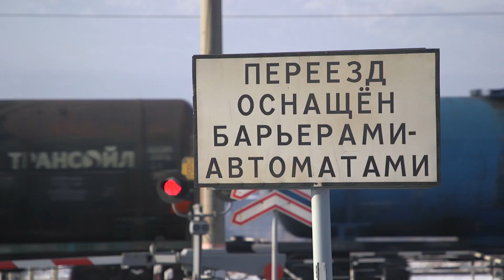Надземный путепровод планируют начать строить над Транссибом в Антипихе в ближайшие два года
Аварийный мост и отсутствие безопасного проезда, когда железнодорожный переезд закрыт. Именно эти проблемы с 2018 года мучают жителей СНТ «Объединение» и других товариществ в поселке Антипиха. Люди ежедневно опаздывают на работу, а скорая помощь не может попасть к пациентам. О трудностях все знают и даже пытаются их решить, однако, результат лишь временный. Есть ли полноценный выход из ситуации, узнавал Григорий Онипер.